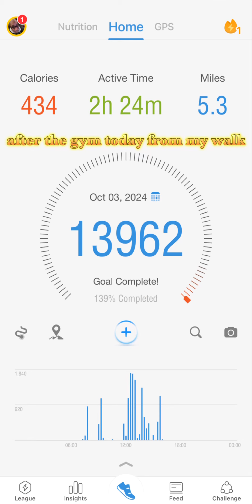Few flips from leg day my 2 hr walk & the results from my walk at the very end ￼